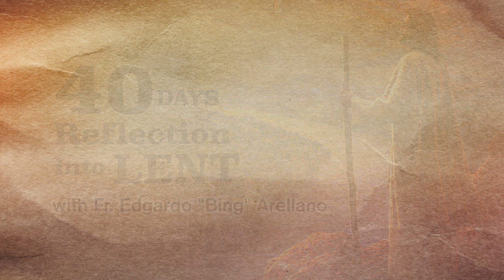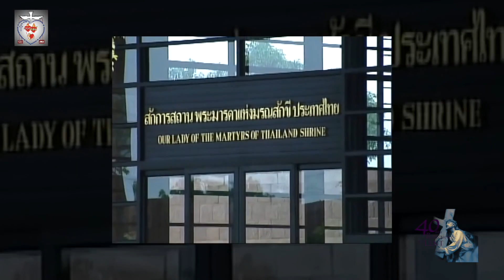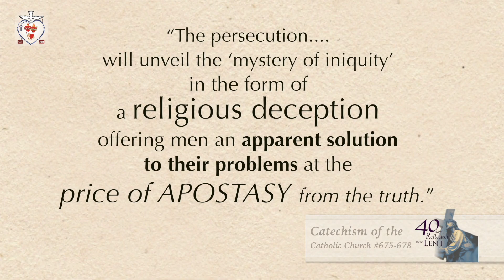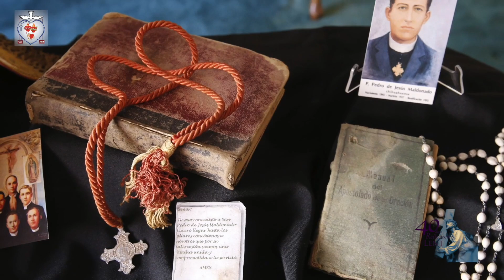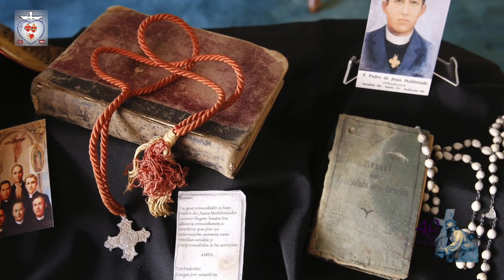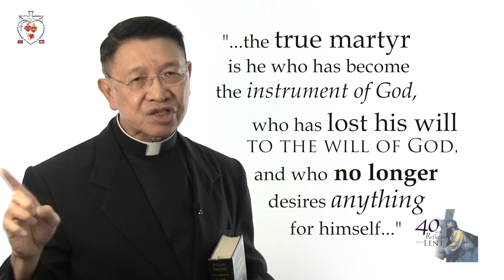40 DAYS REFLECTION INTO LENT DAY 36 Fidelity to God unto Death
40 DAYS REFLECTION INTO LENT with Fr. Edgardo "Bing" Arellano  DAY 36  Fidelity to God unto Death

NOW AVAILABLE IN BOOK FORM!
40 Days Reflections into Lent
with Fr. Edgardo Arellano